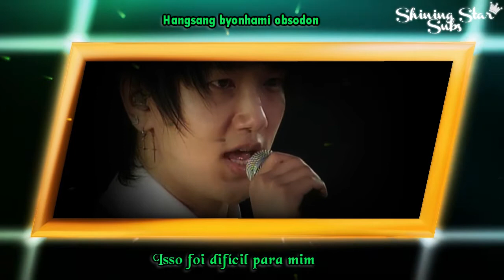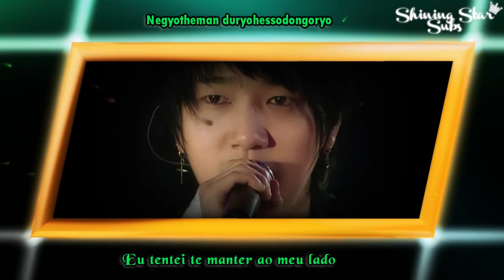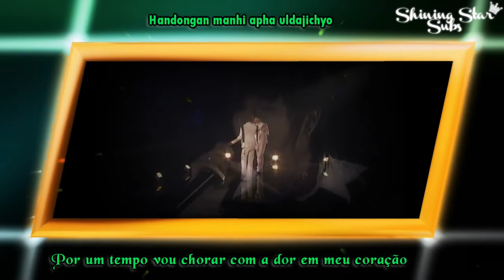[SS1] Yesung & Leeteuk - 인형 (Doll) - Legendado [PT-BR/ROM]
Legendas por: Hachi para @ShiningStarSubs
Meios de se comunicar conosco: